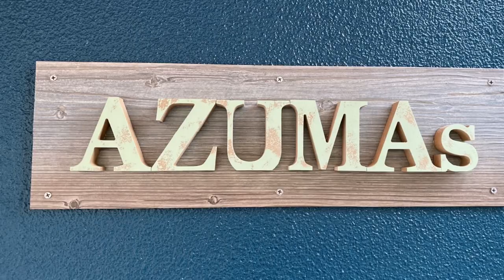水彩画 描き方 解説 桜 風景画 Watercolor Cherry Blossoms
〈今回の動画〉
作品題名：桜の丘
作品制作者：東 有達

☞新潟・大阪・海外のギャラリーを拠点とする現役画家グループであるAZUMAs4人
自然風景を中心に油絵的西洋絵画と水墨画的東洋絵画を合わせたスタイルの水彩画を描く画家一家(東家)父 東 富有 Azuma Fuyu、長男 東 有達 Azuma Yuda、次男 東 俊達 Azuma Syunda、長女 東 達美 Azuma Tami

☞私たちと一緒に様々な画家と国際水彩画交流をしませんか？国際水彩画展とオンライン上での展覧会参加募集中

☞絵画教室で幼児から大人まで指導をしています

☞オンラインクラスでは本格的な水彩画実演、ポイント解説、深い芸術論、題材への考え方、画家の作品の制作についてなど基本からハイレベルな技術を動画を通してお家に居ながら楽しく学習できます。画家や美術関係の仕事を本気で目指している方、趣味で長年描かれている方、絵画に興味が深い方、遠方で絵画教室に通えない方などにおススメです
We teach watercolor paintings online.

☞水彩画学科生・研修・留学に興味のある方
We teach Japanese and art to foreign students at school.